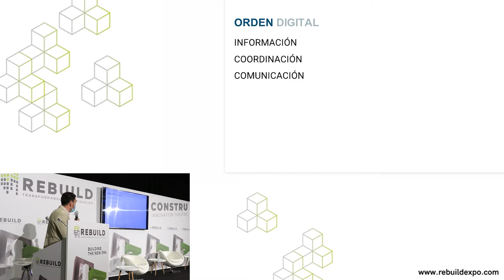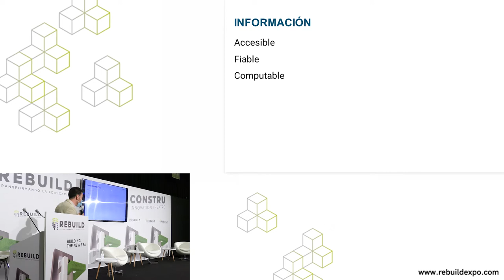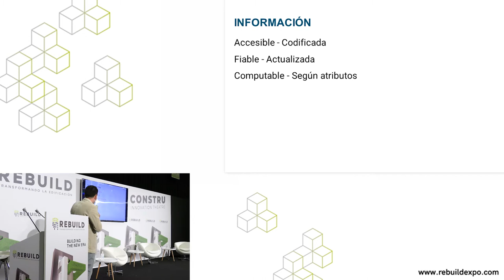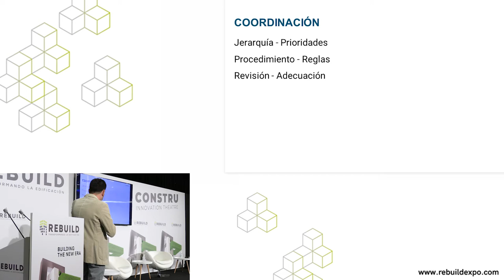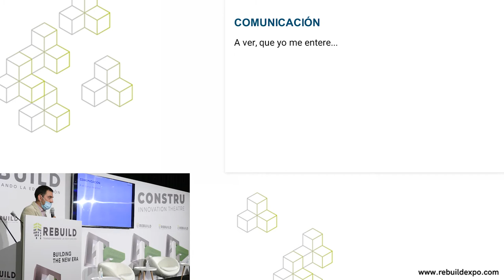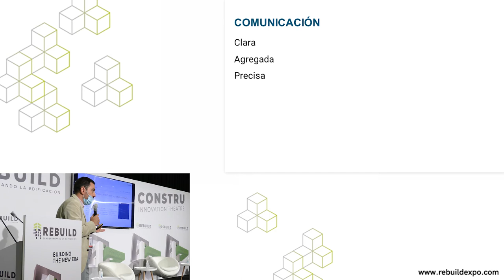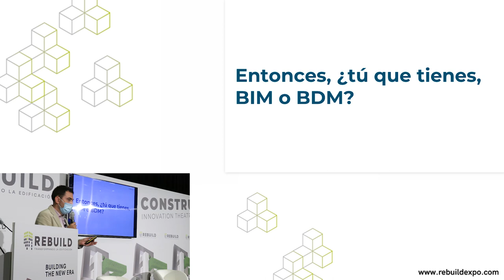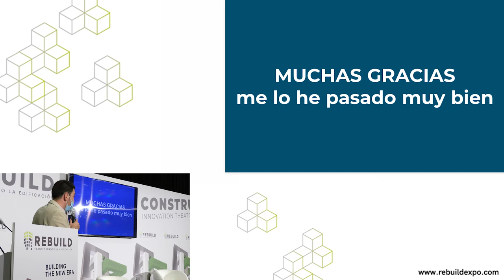Gestión Digital: Proyecto y Diseño - Oriol Vidal en Rebuild 2020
Gestión Digital: Proyecto y Diseño.
Ponencia ofrecida por Oriol Vidal dentro de los ciclos de conferencias del Constru Innovation Theatre de Rebuild 2020.

REBUILD 2020 es el evento de innovación para impulsar y transformar la edificación hacia la industrialización, la sostenibilidad de los nuevos materiales, la digitalización y el diseño.